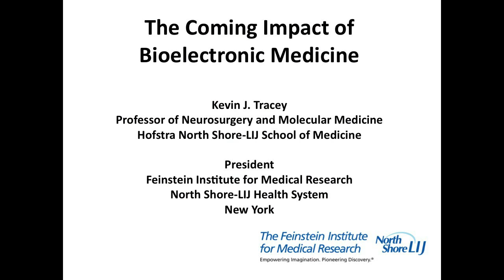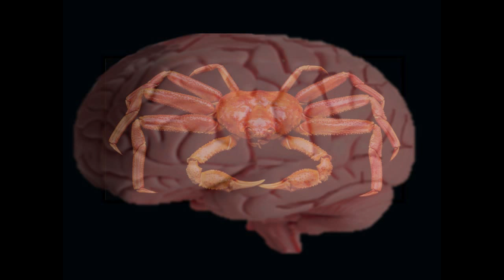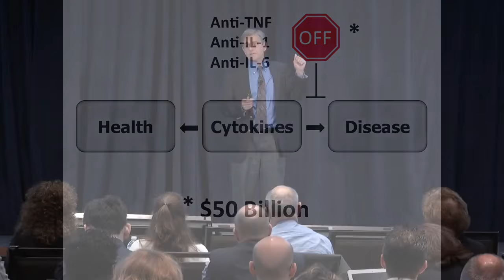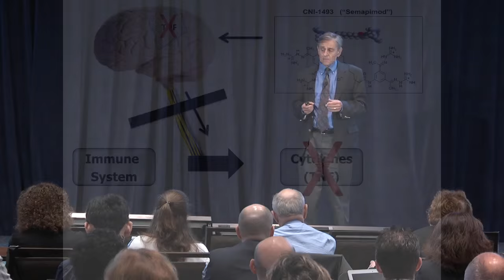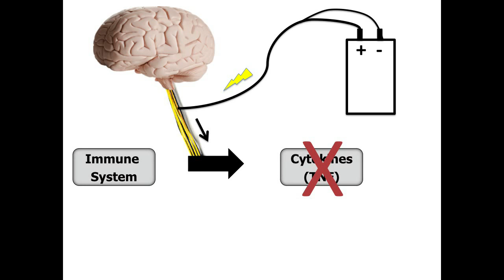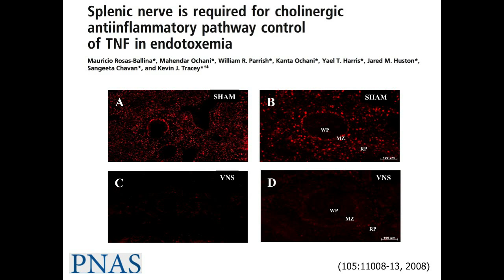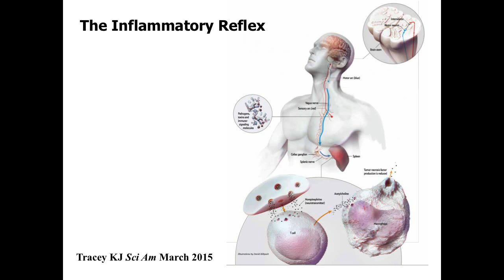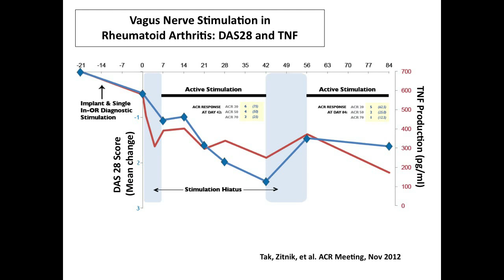Dr. Kevin Tracey: President and CEO, The Feinstein Institute - DARPA BiT Keynote Speaker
Kevin Tracey, President and CEO of The Feinstein Institute for Medical Research, delivers a keynote address at DARPA’s "Biology Is Technology" symposium in New York City on June 23, 2015. The two-day event was held by DARPA's Biological Technologies Office to bring together leading-edge technologists, start-ups, industry, and academic researchers to look at how advances in engineering and information sciences can be used to drive biology for technological advantage.